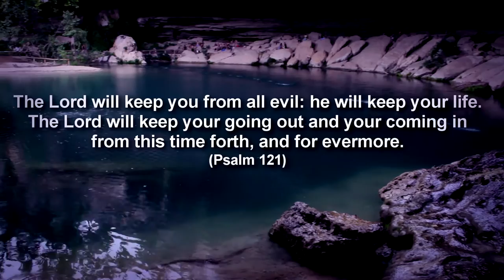Where Is Your Help? | Church On The Run With Mylon & Christi Le Fevre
"I lift up my eyes to the hills— where does my help come from? My help comes from the Lord, the Maker of heaven and earth." Psalm 121